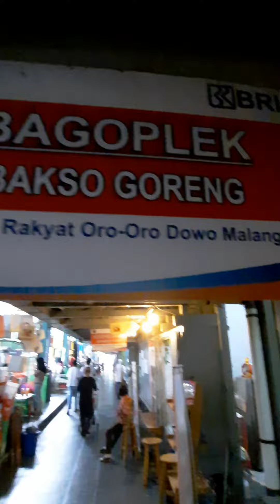KEHABISAN BAGOPLEK (Kuliner Malang)